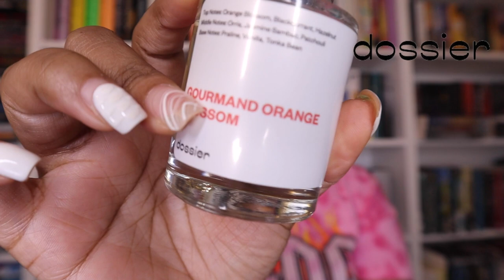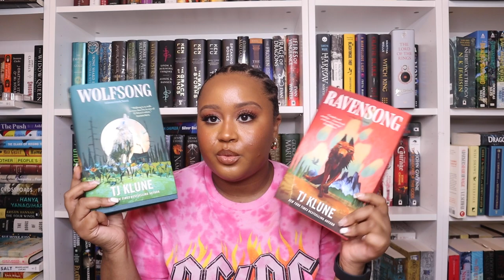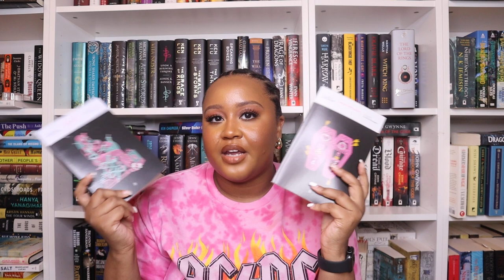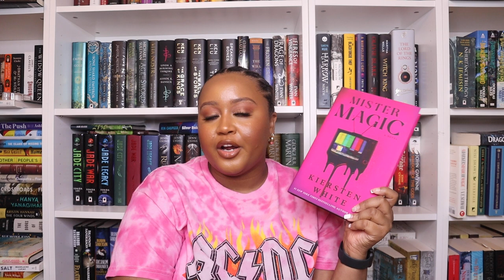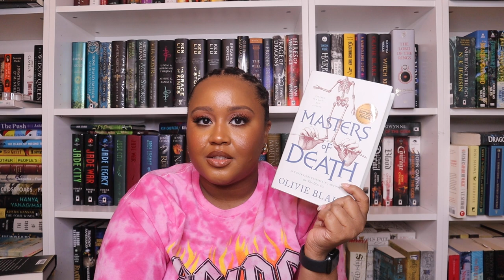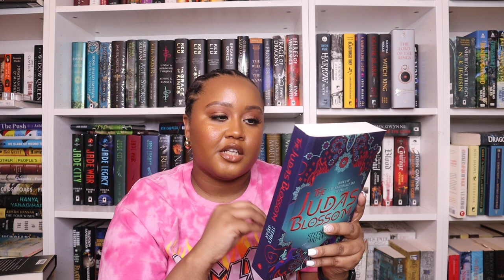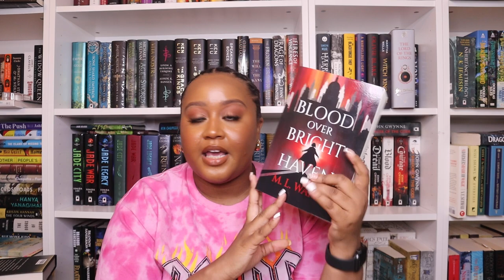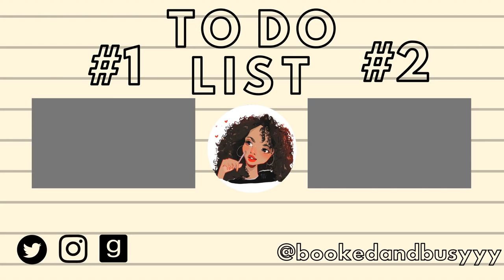the FINAL summer BOOK HAUL 🧺☁️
🚨 ALERT 🚨
Unbeknownst to me, my microphone was malfunctioning while I was filming. I have chaptered the section with the audio issues. I apologize for the sound quality but I didnt want to scrap the video. I recommend using closed captions for that portion of the video.
00:00 - 00:26 - Intro
00:27 - 03:30 - Dossier AD
03:21- 08:11 audio issues
08:12 - 24:11 rest of the book haul